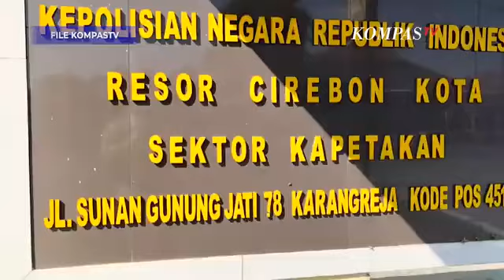Soal Pengusutan dari Awal Kasus Vina, Eks Wakapolri: Diluruskan Kembali, Tidak Masalah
JAKARTA, KOMPAS.TV  Mantan Wakapolri Komjen Pol (Purn) Oegroseno mengatakan pengusutan dari awal kasus Vina bisa dilakukan.

Hal ini disampaikan Oegroseno saat diwawancarai oleh KompasTV pada Jumat (19/7/2024)

"Ya ini ibarat misal kendaraan ada yang penyok-penyok dikit, di muluskan kembali, diluruskan kembali, tidak ada masalah," ujar Oegroseno.

Dalam kesempatan itu, Oegroseno mempertanyakan siapa yang anggota polisi yang membuat laporan terkait kasus Vina.